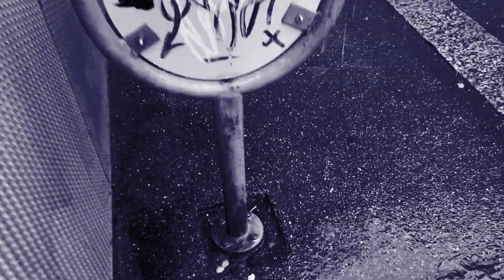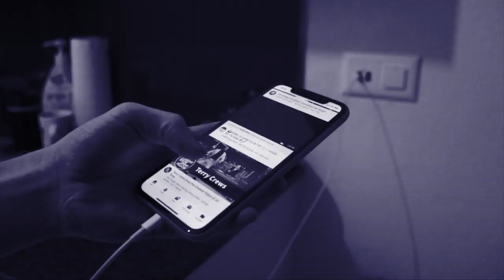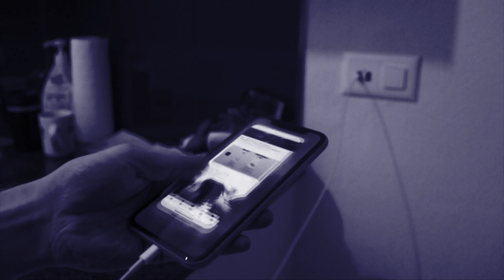Shhh Relax - Introduction (Contains Music, Rain & Sock Scratching)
ASMR - Shhh Relax - Rainy Intro & Sock Scratching
Video by: Pascal Storrer

It has been a while, I know. But today is the start of several uploads respectively chapters of relaxation. Welcome to my new relaxation series. Welcome to a world full of tingles, sounds, ambiences, daily life, city life, relaxogasms, etc. I read again all your comments you have placed on my videos during 2019 and I will bring you what you need, what you wish, what you have requested, etc. So full body massages come back, more foot massage videos are on the way, more scratching, more tapping, shower scenes and a lot more. Some chapters will include wind, heavy rain or even snow. I will also upload a few videos that include art and music. Be excited! Each chapter/episode/video, - however you'd like to call it - includes another topic. So there is a lot on the way! Be ready for tingles, emotions and ... relaxorgasms! ;D

Greetings & much love
Pasc

Please note: The full intro contains music! The episodes will contain music as well, but not through the full video. Don't worry, there will be silent parts only with the relaxing sounds! ;)